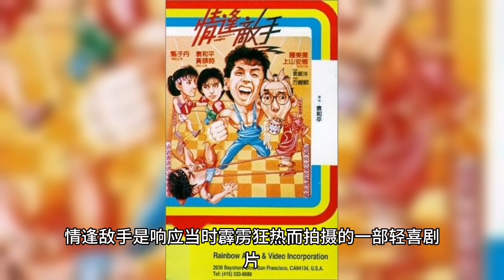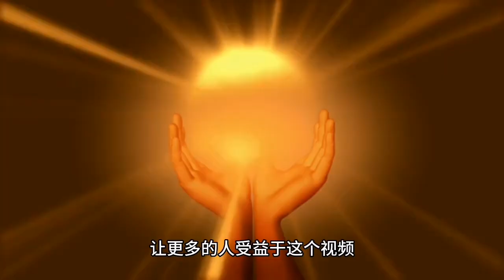甄子丹十大经典动作电影 甄子丹电影十大排行榜#甄子丹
甄子丹十大经典电影
1、叶问
2、导火线
3、杀破狼
4、武侠
5、关云长
6、一个人的武林
7、怒火·重案
8、十月围城
9、追龙
10、笑太极